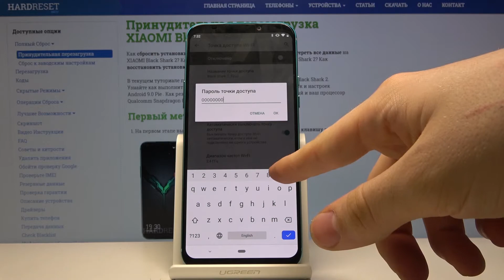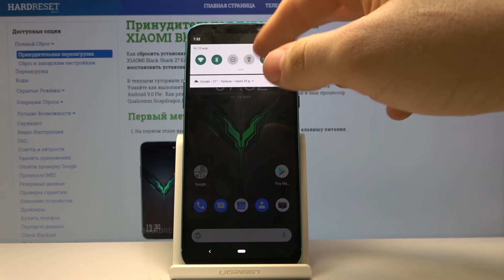Как раздавать Wi-Fi с телефона XIAOMI Black Shark 2 — Портативный хот-спот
Если Вы хотели бы научиться делиться интернетом со своими друзьями или  же просто раздавать его на другой телефон или планшет, тогда просто найдите нужный пункт в настройках и выполните конфигурацию данной функции. Если же Вы не знаете, как это сделать, то просто посмотрите это видео до конца, а наш эксперт подробно покажет и расскажет, как активировать хот-спот на телефоне XIAOMI Black Shark 2. Смотрите видеоролик до самого конца, а мы пожелаем Вам приятнейшего просмотра!

Как включить портативную точку доступа на XIAOMI Black Shark 2? Как открыть хотспот на XIAOMI Black Shark 2? Как раздавать интернет на телефоне XIAOMI Black Shark 2?